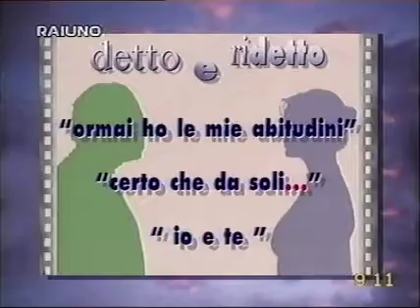Carlo Moiso serie 2 9 i single